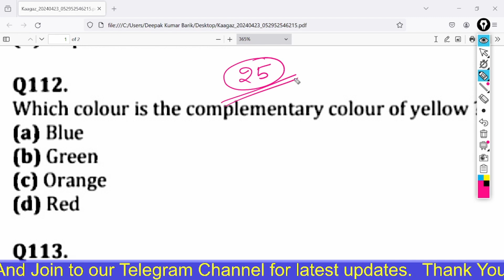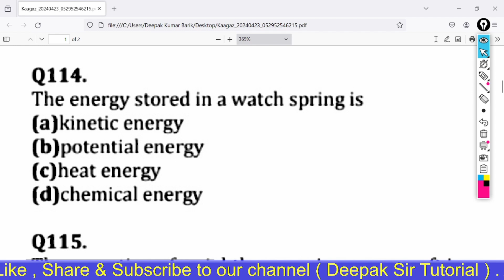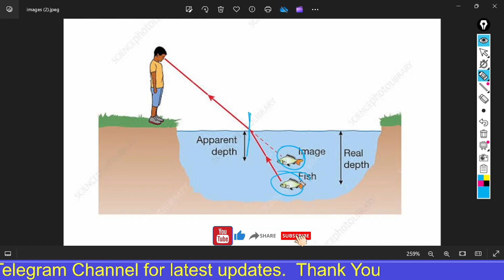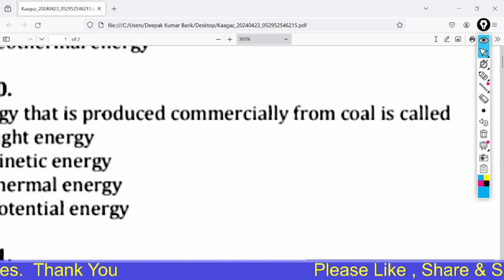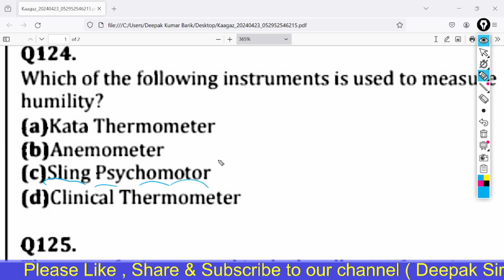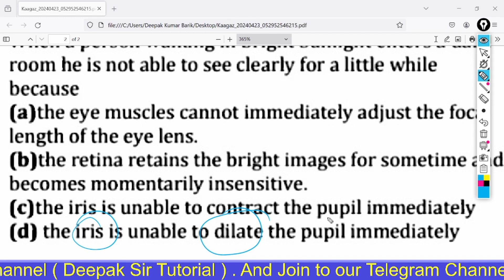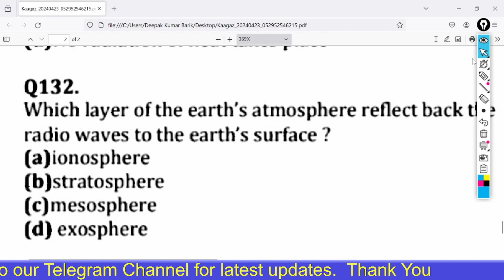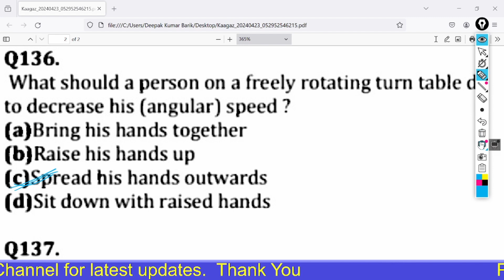GENERAL SCIENCE PREVIOUS YEAR QUESTIONS//MOCK TEST 7//BY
PREVIOUS YEAR GENERAL SCIENCE QUESTIONS FOR OSSSC EXAM
Biology Physics & Chemistry || General Science Important Questions by @deepaksirtutorial
All types of latest job information.
Odisha Government Job Class 2024#osssc